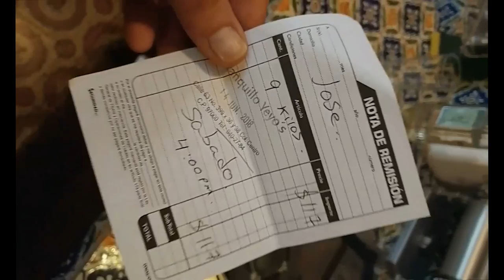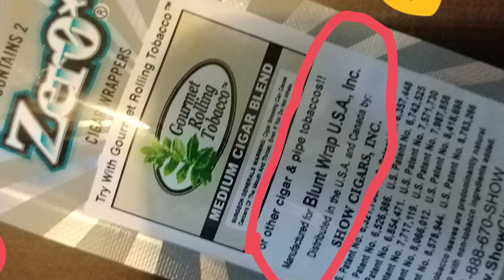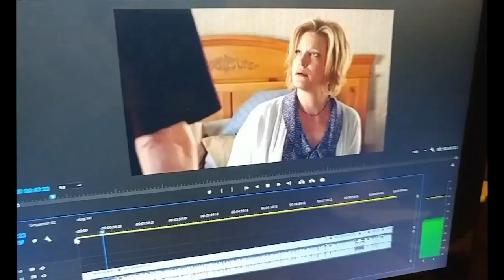Living in Merida Mexico - Doing Laundry, Mexican Candy, & Quesadillas - Instagram Stories Day 3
In this episode we discuss Living in Merida Mexico - Doing Laundry, Mexican Candy, & Quesadillas - Instagram Stories Day 3

Bitcoin - 18u7EqLDNLfBhpYHQXtqradHkeCQfnL7XA

Litecoin -  Lgqd1qbFFMeuNJFsJP18wXpV3o63ugZK7V